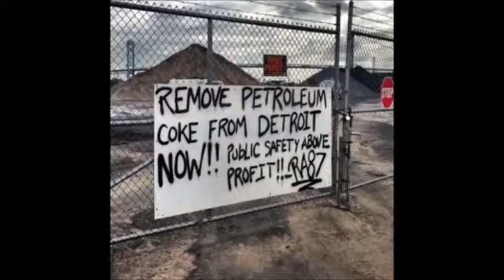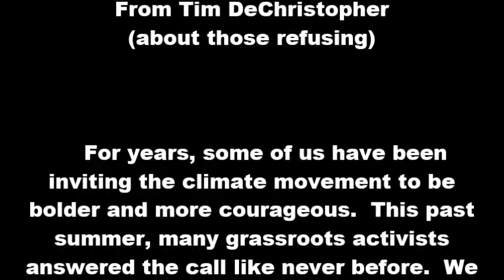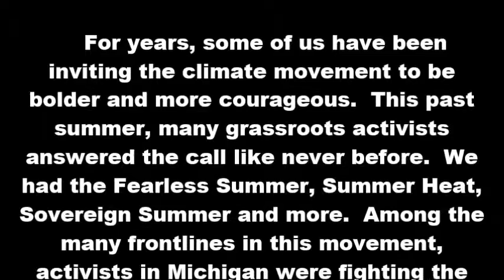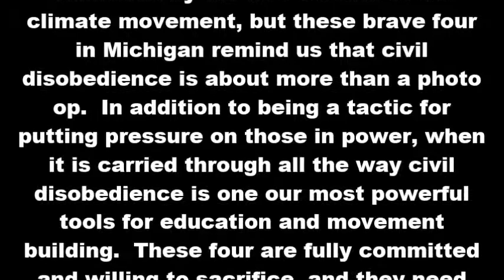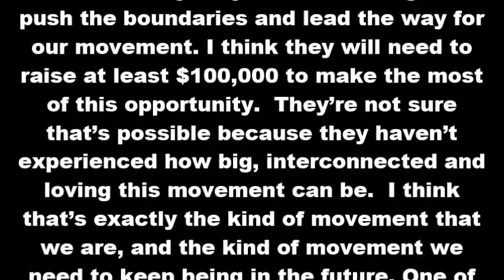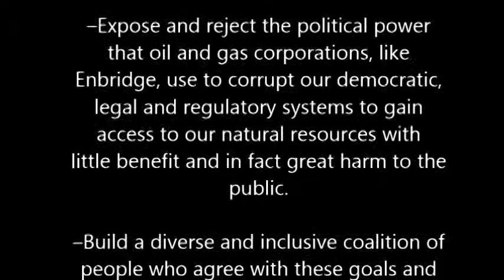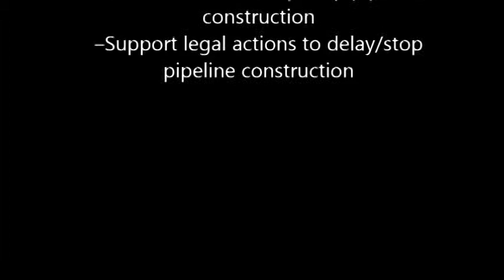Mi Cats - Roar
The MI Coalition Against Tar Sands (MI CATS) seeks to unite the people of Michigan towards a common goal of stopping all transportation and refining of tar sands oil in the state & advocating against the production/transportation of tar sands everywhere.
Description
In order to reach our goals, we hope to put together a broad and diverse coalition of people who are ready to take action around this incredibly important issue. We welcome any and all people who find themselves aligned with our goals to join us in this effort to unite the many groups already working around this issue so that we may take more serious and impactful actions as a collective. Want to learn more about tar sands? Check out this blog post to learn more about the issue and what is going on with Enbridge pipelines in Michigan

GOALS:

-- Stop the transportation and refining of tar sands oil in Michigan, as well as advocate for the end of all the tar sands production that causes so much harm to our friends and wildlife in Canada and on First Nation lands.

--Spread awareness of Enbridge's Midwest pipeline plans to a local and national audience in order to elevate this issue to a spot of national concern and priority and add more strength to the argument for an overarching need to restrict fossil fuel companies' ability to pollute freely and damage our environment

--Expose and reject the political power that oil and gas corporations, like Enbridge, use to corrupt our democratic, legal and regulatory systems to gain access to our natural resources with little benefit and in fact great harm to the public.

--Build a diverse and inclusive coalition of people who agree with these goals and can form a large grassroots base to harness and demonstrate our collective power while supporting everyone in voicing their perspectives in decisions impacting their well being.

--Be intentional about connecting with our brothers and sisters across the globe fighting against ecologically and socially exploitative and destructive practices that put profit and power before people and planet. We aim to amplify our collective voice to expand the movement of movements for a thriving, socially just, and sustainable planet.

STRATEGIES:

--Education and grassroots organizing
--Direct action to delay/stop pipeline construction
--Support legal actions to delay/stop pipeline construction

LIKE this page to show your support!